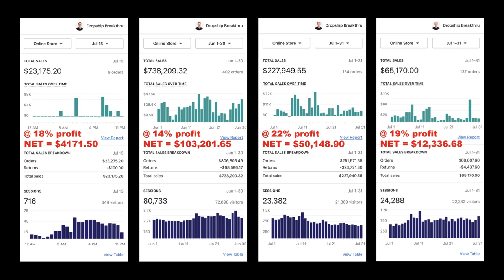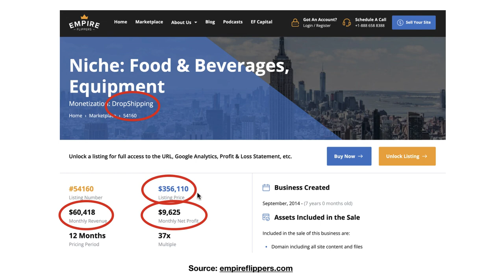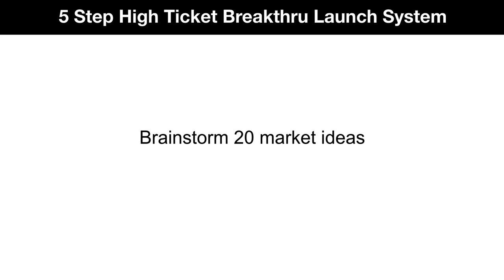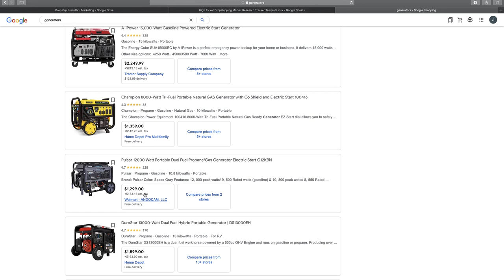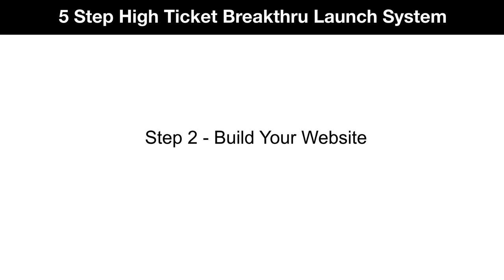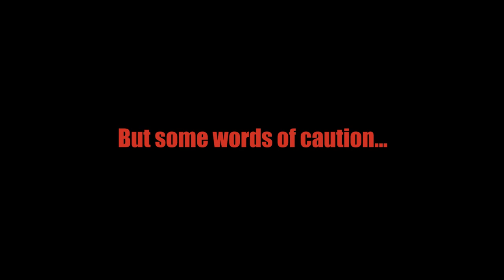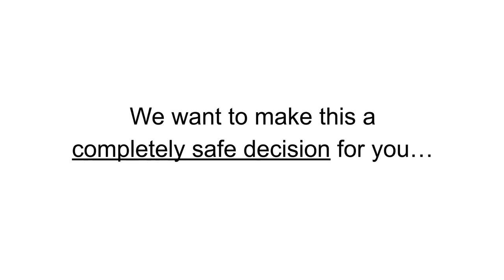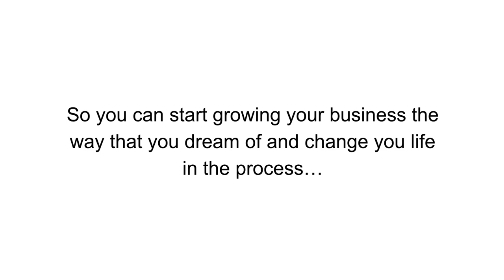How To Build And Launch A Profitable Dropshipping Business In The Next 30 Days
🔥 Want to get started on your high ticket dropshipping journey? 🔥

Watch this video, then head here to join the Dropship Breakthru program securely

📱 Want to talk to our team first to make sure it's a good fit for you? No problems. Book a free call with us today right

Jon Warren and Ben Knegendorf started their first high ticket dropshipping businesses over 7 years ago. Since then we’ve generated over $20M in sales via our own businesses and helped our clients generate more than $100M in online sales.

Today they help people like you to build and grow life-changing high ticket dropshipping businesses.

🔥 Take the first steps by watching our FREE “How To Build A Profitable Ecommerce Business In The Next 30 Days” Masterclass 🔗